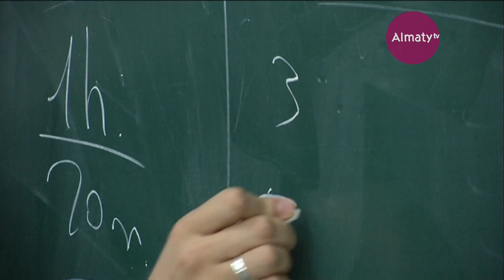Дополнительные гранты выделят в Казахстане на бесплатную учебу в вузах (20.03.18)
Так называемый билет в будущее выдаст государство 20 тысячам абитуриентам. Еще 20 тысяч ребят смогут бесплатно учиться, не напрягая родителей. Дополнительные гранты президент поручил выделить уже в этом году. Чтобы наша талантливая молодежь не уезжала за рубеж на учебу, чтобы не было в стране утечки мозгов.